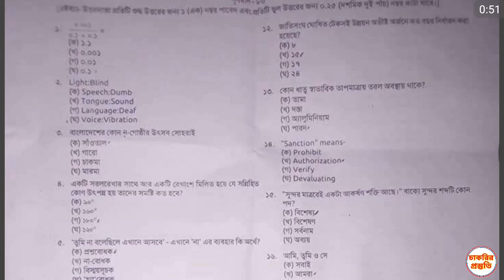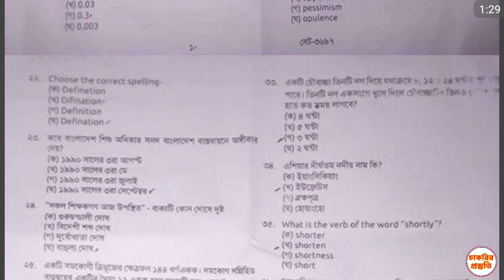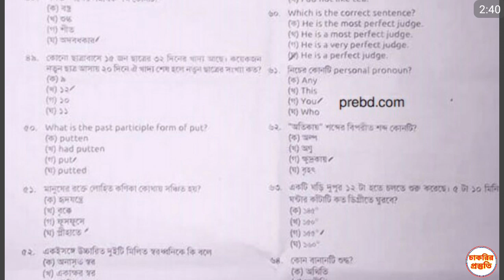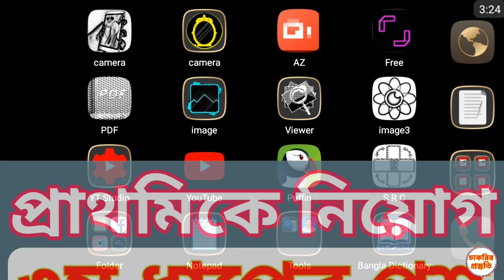প্রাথমিক সহকারী শিক্ষক নিয়োগ পরীক্ষার প্রশ্ন সমাধান।তৃতীয় ধাপের পরীক্ষার প্রশ্ন ও সমাধান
anamulsworld jobpreparation math gk পূর্বে প্রকাশিত গুরুত্বপূর্ণ ভিডিও সমুহ..

আজকের প্রাথমিক শিক্ষক নিয়োগ পরীক্ষার প্রশ্ন,
প্রাথমিক শিক্ষক নিয়োগ পরীক্ষার প্রশ্ন সমাধান ২০১৯,
প্রাথমিক শিক্ষক নিয়োগ পরীক্ষার প্রশ্ন সমাধান ২০১৪,
প্রাথমিক শিক্ষক নিয়োগ পরীক্ষার মানবন্টন,primary school teacher, primary teacher exam, প্রাথমিক শিক্ষক, প্রাথমিক সহকারী শিক্ষক নিয়োগ পরীক্ষা ২০১৮ এর সম্পূর্ণ প্রশ্ন সমাধান, primary school teacher exam date 2019, primary school teacher exam syllabus, primary teacher salary, primary school teacher exam date,

chakrir prostoti।chakrir_prostoti